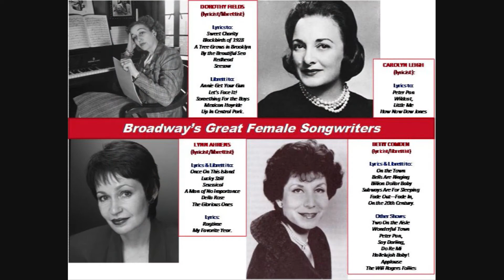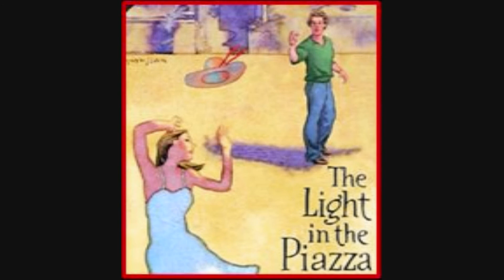They Changed Broadway: From Berlin to Bernstein and Beyond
Just a peek at some of the iconic women, men and music that are part of the Jewish contribution to the American Musical and this benefit performance.  Admittedly, photo quality could be better... HOWEVER- the material is no less genius.   "They Changed Broadway" stars Broadway and screen veterans and Tony nominees- Stephen Berger, Leah Horowitz, Jonathan C. Kaplan and Neva Small.  Script by Michael Colby, directed by Michael Goldfried with musical direction by Michael Lavine.  The show is one-night only June 13th, 2010 at the Forum Theatre in Metuchen.